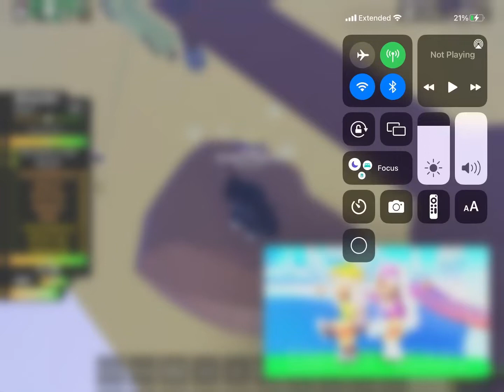baby I’m worth it~-MEME